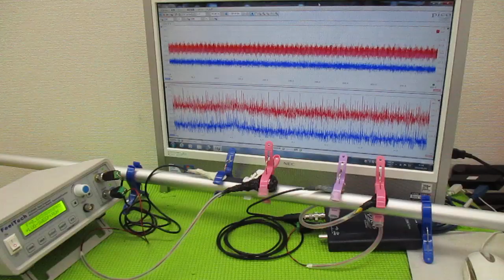超音波制御技術 ultrasonic-labo